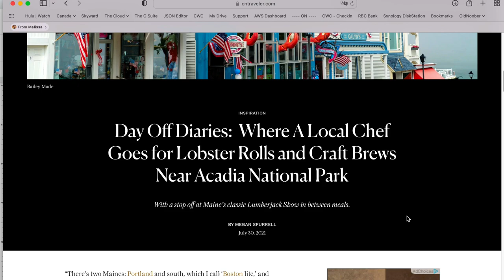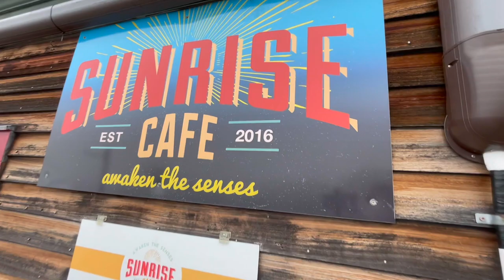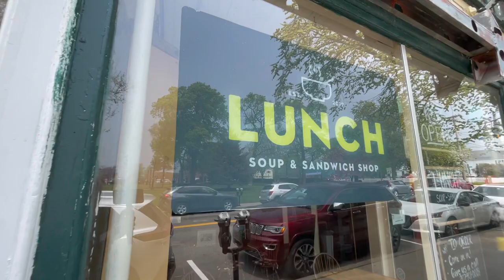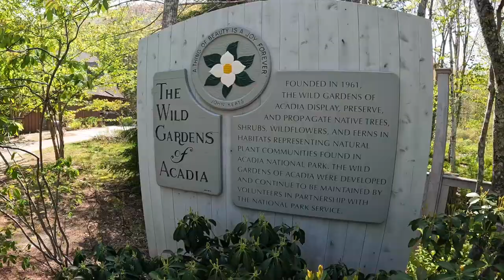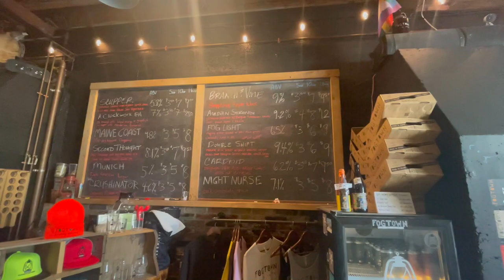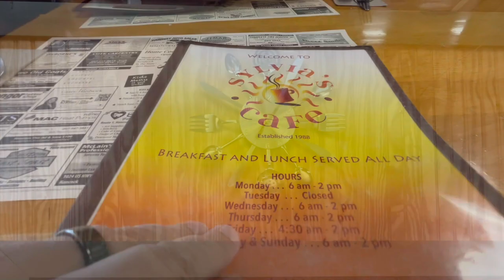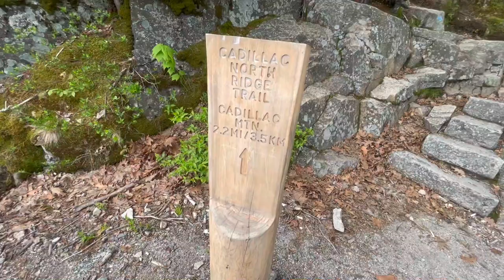13 Fun Things to Do In and Around Acadia National Park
Are you planning a trip to Acadia National Park? We spent 48 Fantastic Hours and found 13 places that you may want to put on your Acadia National Park travel itinerary. Our list includes places to eat, hike, and shop. We’re dedicated to having a good time, so we vetted each option online before adding it to the list. The 48-hours we spent exploring Acadia National Park and the surrounding area (Bar Harbor and Ellsworth) were full of delicious fun. My prior planning paid off, so I’m excited to share the list with you!

A quick note before the list begins. We went on our Acadia National Park trip one week before Memorial Day Weekend. As with many locations in Maine, it’s a time when some places are opening up for the season and others haven’t quite yet. Going early saved us about $80 per night on our hotel room*. Park reservations also weren’t required yet, so we didn’t have to worry about where we could, or couldn’t drive with the park. The only bummer about our timing was not being able to lunch at Jordan Pond House. I would’ve loved to give their popovers and tea a try.
We had a fantastic time in and around Acadia National Park and thumbupabump recommend a trip there!

For more details and to have a written guide to how to spend a fantastic weekend in Acadia National Park and Bar Harbor,

For review, here are the 13 Things on Our In and Around Acadia National Park list:
0:00 Start
1:14 Sunrise Cafe
2:49 Bar Island Land Bridge
7:01 Main Street Shopping
7:21 Paddy's Irish Pub
8:01 Bar Harbor Tea Company
8:43 Bar Harbor Shore Path
9:03 Thunder hole
10:42 The Wild Gardens of Acadia and Jesup Trail
12:17 Fogtown Brewing
15:17 Sylvia's Diner
16:20 Cadillac Mountain North Ridge Trail
22:16 Jordan Pond
25:24 Blueberry Hill Dairy Bar

Does it seem like too much to take on in 48-hours?

Here's the article that we found 3 of the restaurants we visited in: ttps://

Got a house that you need to rent out? Try doing AirBnB!

Have you been so focused on your regular life to-do list that you’ve forgotten what you want out of life? A few years back we were in the same place...maybe worse. We’re Chris and Melissa. We ditched the suburban house to travel, pursue our dreams and embrace midlife. We’re sharing our nomadic journey in hopes of inspiring yours.